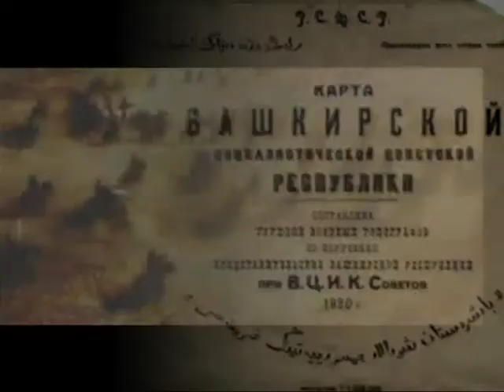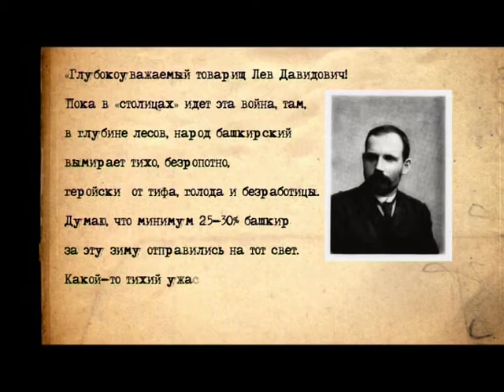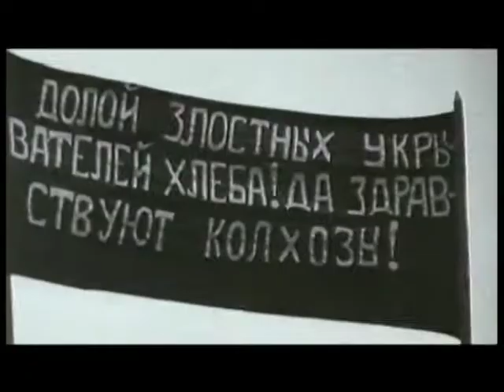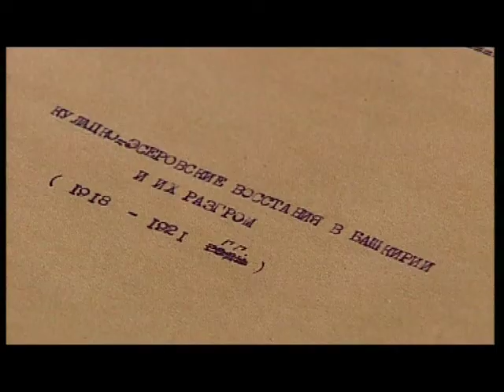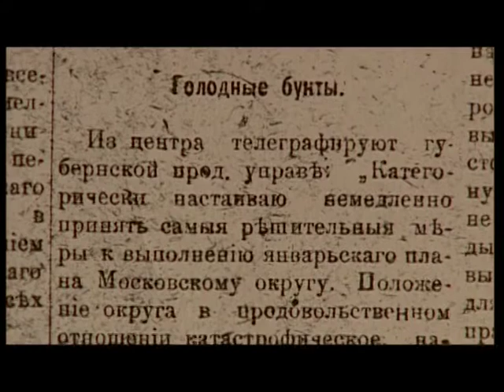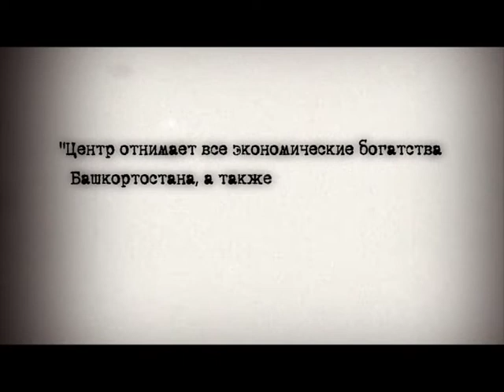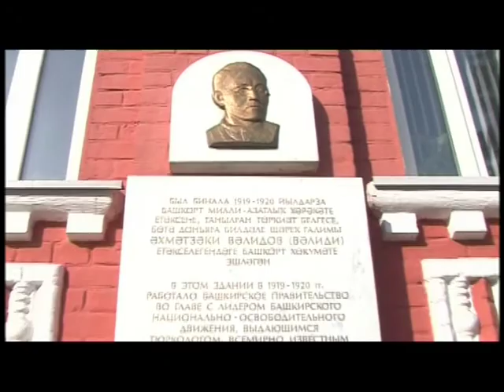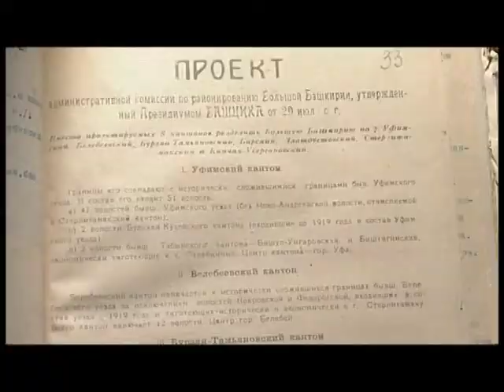Образование "Большой Башкирии"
14 июня 1922 года увидел свет декрет центральной Советской власти «О расширении границ Автономной Башкирской Советской Социалистической Республики». Уфимская губерния отныне упразднялась, а ее уезды были включены в состав Татарской и Башкирской АССР, а также Челябинской губернии. По какой причине было принято решение об упразднении Уфимской губернии? И как проходило образование так называемой «Большой Башкирии»?